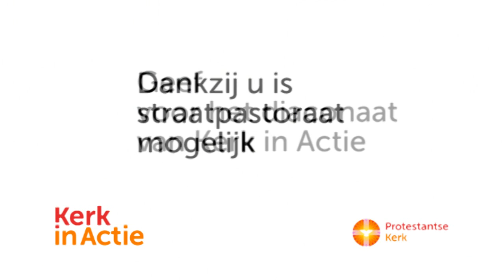Kerk in Actie - Daklozenkoor de Straatklinkers in Amsterdam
Geluk Producties maakte samen met Dirigo Communicatie een korte film voor Kerk in Actie. De film is gebruikt bij een collecte voor een daklozenkoor in Amsterdam.